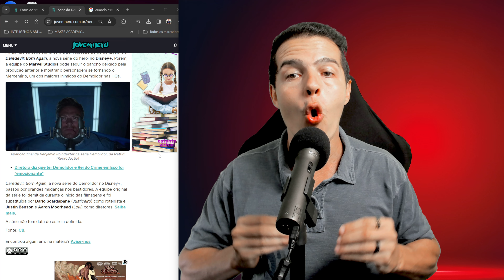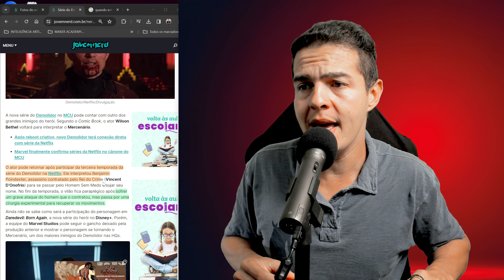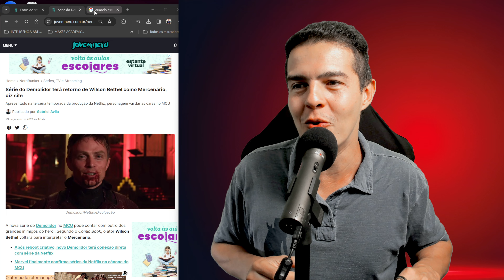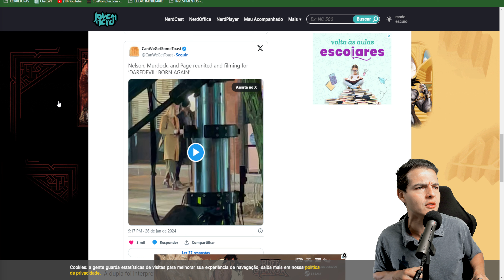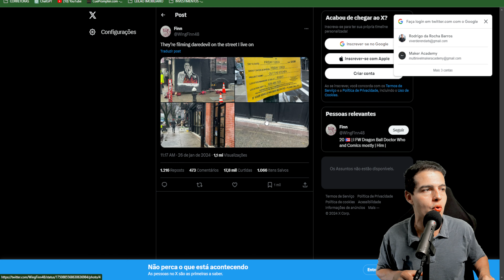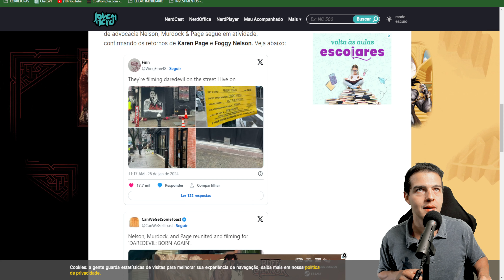BOMBA! DEMOLIDOR TEMPORADA 4 - Fotos do set de Demolidor confirmam retorno de 3 atores principais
No vídeo de hoje vamos conversar sobre o vzamento de fotos e vídeo do set da série do Demolidor e o retorno de 3 personagens importantes.

🔴 Ferramenta e Serviços que uso:
- Link do TubeBuddy (ferramenta que ajuda no SEO):

- Celular (gravação externa):
Apple iPhone 15 Pro Max (256 GB):